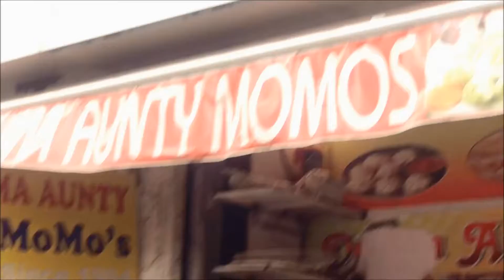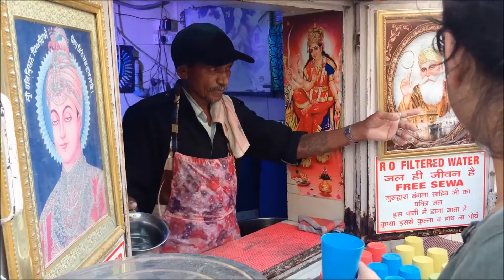LAJPAT NAGAR VLOG | DELHI MARKET | TWINKLE SHARMA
HEY GUYS!!!

I am Twinkle,

So, here is my video for LAJPAT NAGAR CENTRAL MARKET, NEW DELHI VLOG...

BYE!